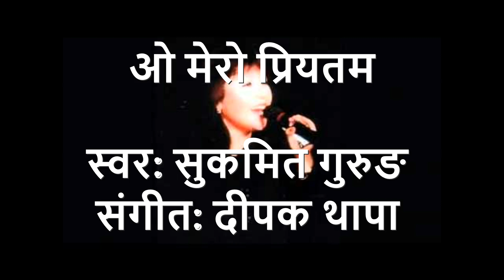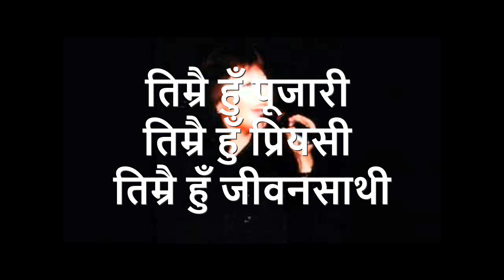O Mero Priyatam (Lyrics)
Nepali Song ''O Mero Priyatam''
Voice: Sukmit Gurung
Music/Lyrics: Deepak Thapa